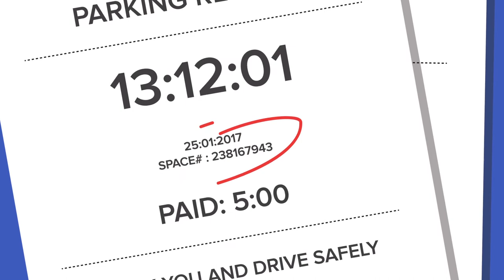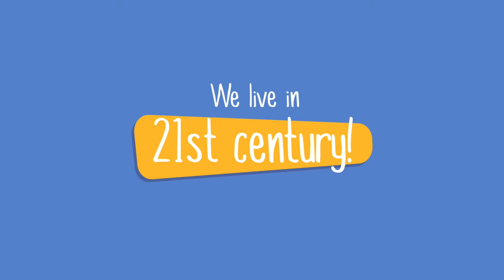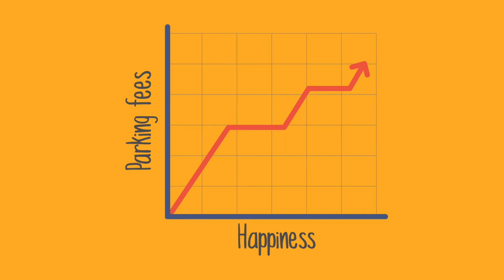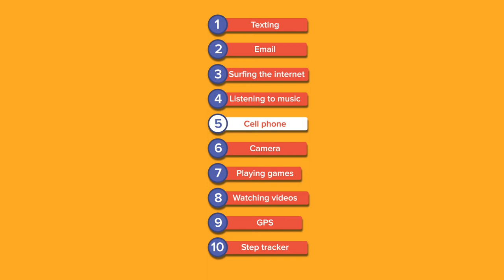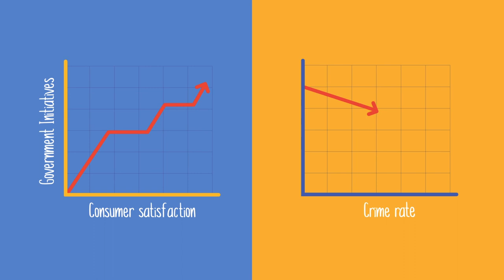Looks like Meter acts like iPhone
The only meter/kiosk in the world that comes with an app that guarantees compliance improvements, forgives and forgets and displays real time spaces based on sensors.  Not probability.